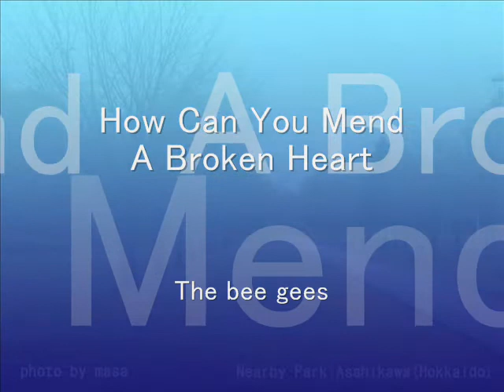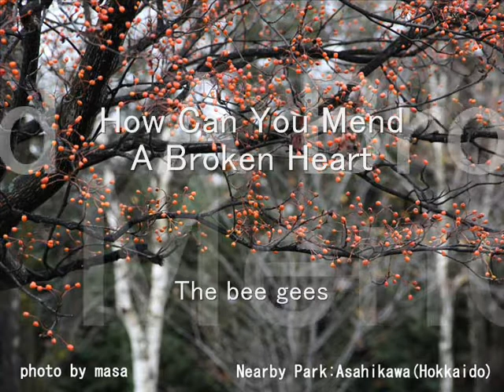How Can You Mend a Broken Heart :The bee gees / 傷心の日々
2011/11/18am 北国は長い冬に入った･･。 雪がチラチラ降っ
て、少し融けて･･また降って。草も落ち葉も隠した物も、だ
んだん雪に覆われて･･、やがてモノトーンの景色。昔の事を
少し思い出す･･。

昔、エアチェックした･･曲。ノイズ･･有り（Dolby･･無し）